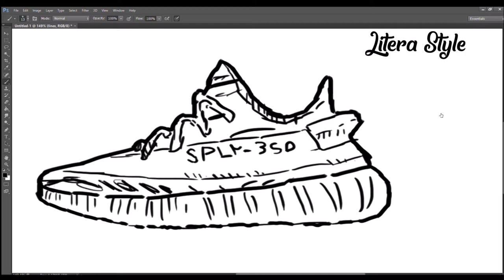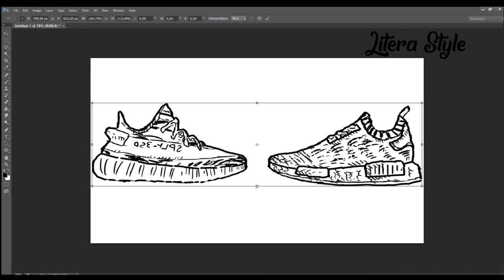Drawing Yeezy vs Adidas NMD - Photoshop Speedpaint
Drawing Yeezy and Adidas NMD 🙏

                    ~What is better for you??!!!~ 😕😕